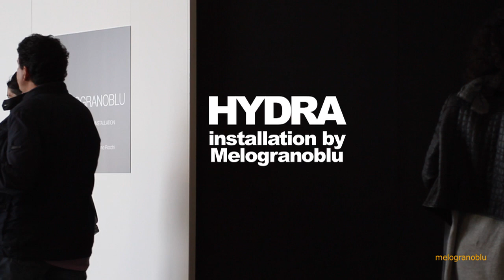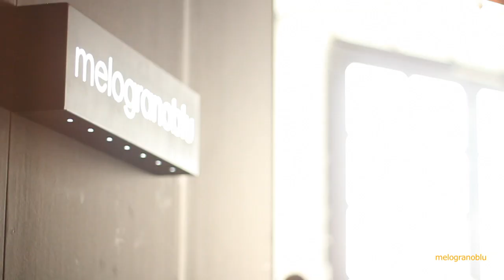HYDRA installation by Melogranoblu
Hydra is a modular lighting system for interiors created by Melogranoblu for designing and creating alluring and sophisticated lighting compositions with great ease.

Shapes in blown glass, clear or frosted, suspended using coloured tubular metal links, reflect the light in the room to create evocative atmospheres.
Versatility, lightness, easy installation and freedom of design are its distinctive features.

With Hydra you can create countless light configurations suited to all architectural interiors, be they residential or contract.

The in-house group of designers works in close synergy with the client in creating spectacular compositions studied for the specific interior design project. Starting out with a concept, it develops a detailed shop drawing complete with installation instructions.